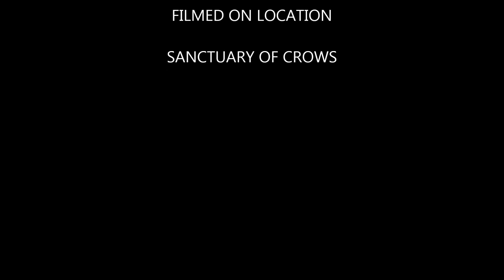Leaving Twilight In Ashes.mp4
Visions and music created by E. Aubrey Andrews ( I and I being him).  Visions taken from my second book 'Within The Residence of Left Eye'